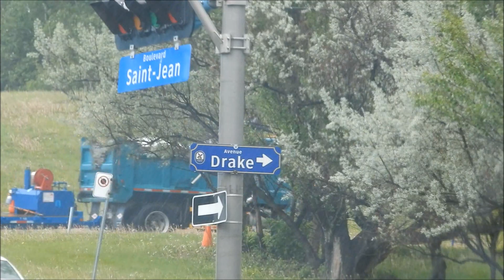CANADIAN TRUCKING IN MONTREAL QUEBEC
SEEN POINTE-CLAIRE AND DORVAL.